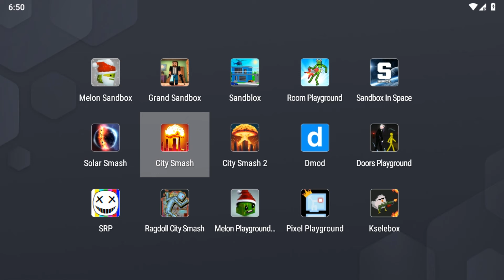Playing Melon Sandbox 20.24 vs All Secret Clones (1) | Which is better?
Playing Melon Sandbox 20.24 vs All Secret Clones